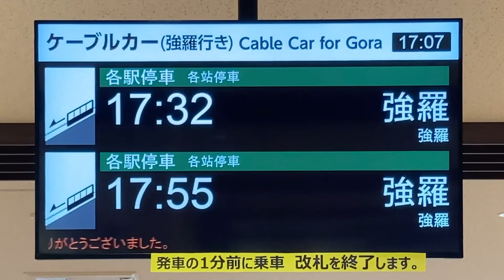箱根登山鉄道ケーブルカー 早雲山駅 改札口 LCD発車標(発車案内ディスプレイ)